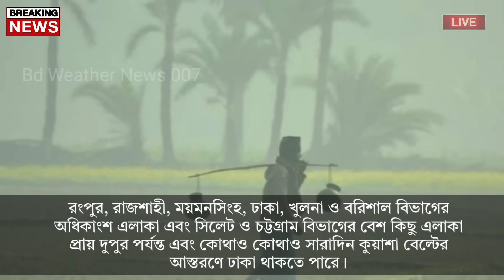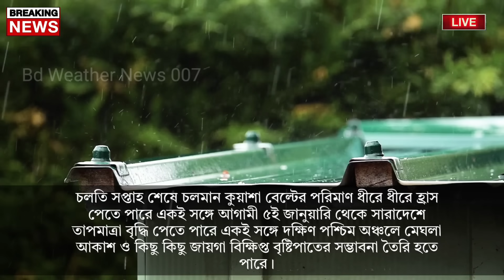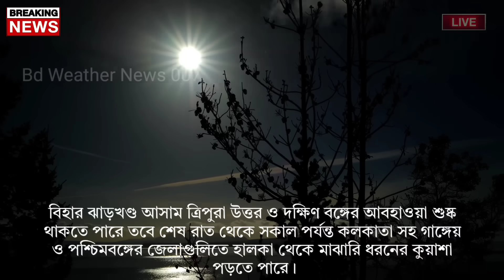আবহাওয়ার খবর আজকের || আজ ৬ জানুয়ারি আবহাওয়ার খবর || Bangladesh weather Report today|| Weather Repor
Bangladesh_weather
 Dhaka weather
 Khulna weather
 Borisal weather
 Rajshahi weather
 Sylhet weather
 Rangpur weather
Chittagong weather
Westbengalweather
Kolkata weather
Howrah weather
Hooghly weather
Bankura weather
 Purulia weather
 Birbhum weather
 Murshidabad weather
 Medinipur weather
 Darjeeling weather
 Jalpaiguri weather
 Coochbehar weather